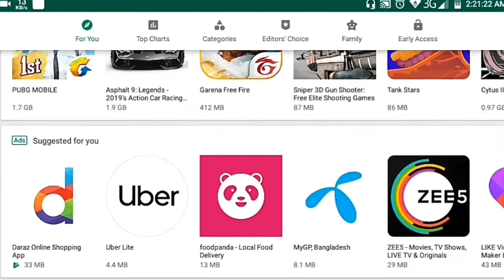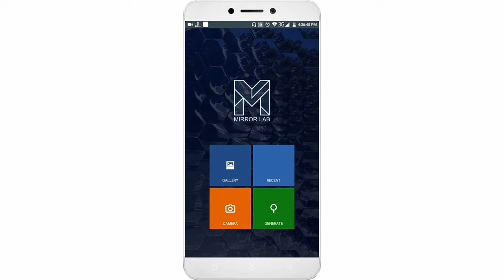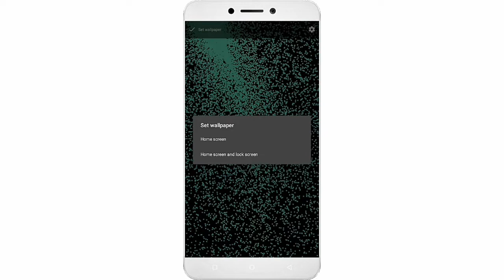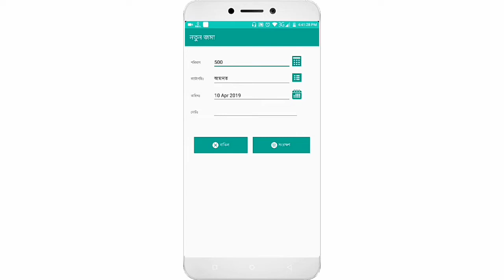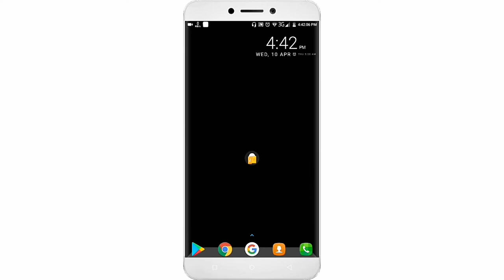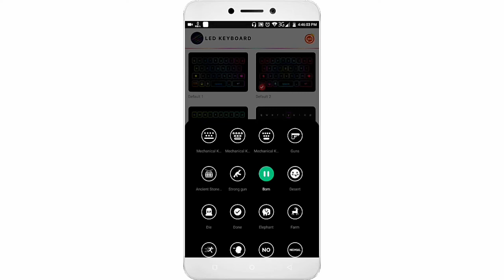Best 5 apps ... একদম নতুন আপস্ ১০০০% কার্যকরী। অবাক হয়ে যাবেন গ্যারান্টী